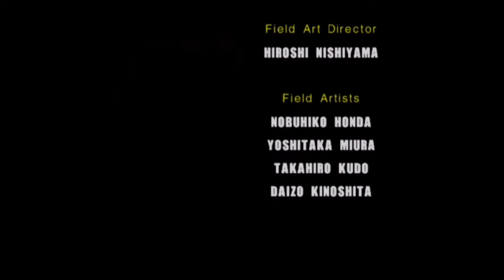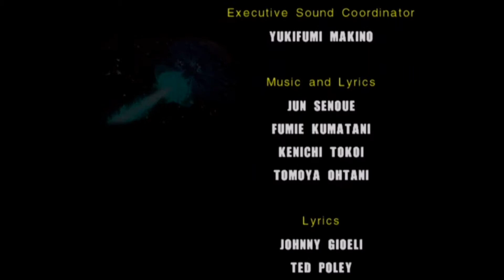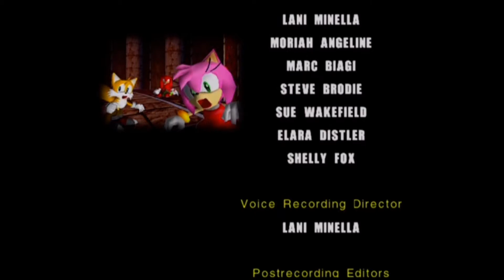Sonic Adventure 2 Battle Commentary #12: Hero Story Finale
Grinding rails IN SPACE and the Sonic-Shadow showdown!

Skype: thebigredengineer